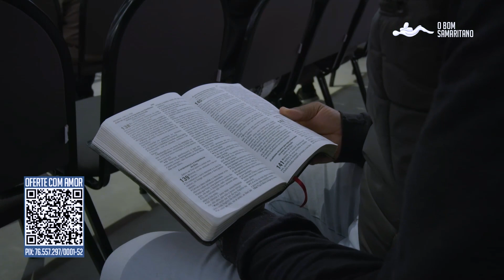O Senhor Te Conhece | Pr. Moisés Martins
Venha adorar a Deus conosco!

Estamos em semana de consagração ao Senhor dos dias 22 a 26 de Maio.

Quem somos?